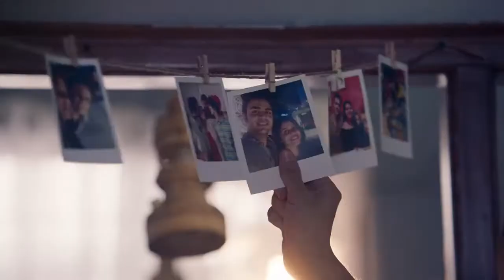RishtonWaliChai (3 Film campaign - Wagh Bakri)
This campaign builds on the relationships-builder equity of Wagh Bakri tea.